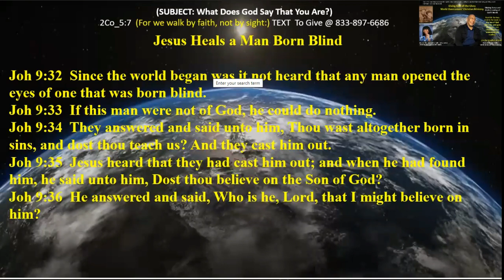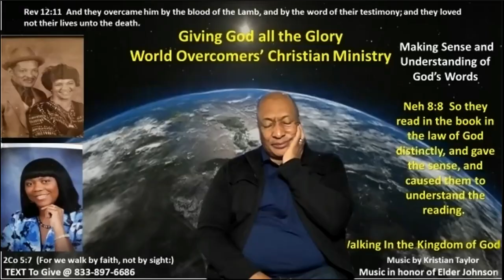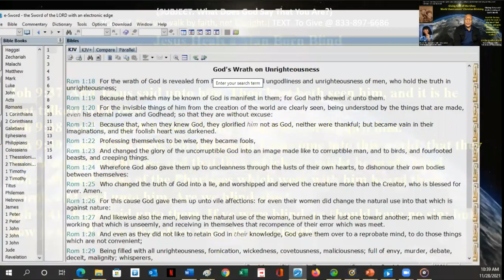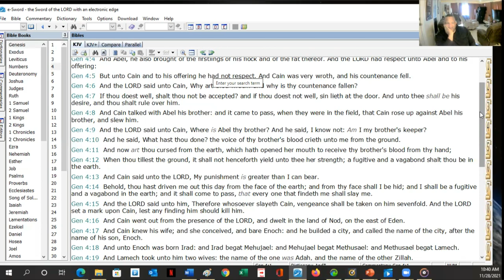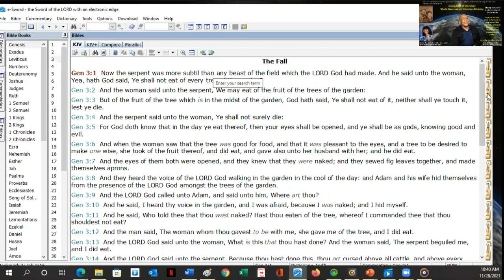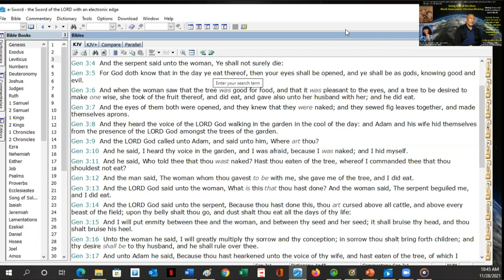What God Say That You Are - Pt F - 28 Nov 21 - Kenny Taylor - WOCM - Giving God All the Glory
Jesus Heals a Man Born Blind

Joh 9:14  And it was the sabbath day when Jesus made the clay, and opened his eyes.
Joh 9:15  Then again the Pharisees also asked him how he had received his sight. He said unto them, He put clay upon mine eyes, and I washed, and do see.
Joh 9:16  Therefore said some of the Pharisees, This man is not of God, because he keepeth not the sabbath day. Others said, How can a man that is a sinner do such miracles? And there was a division among them.
Joh 9:17  They say unto the blind man again, What sayest thou of him, that he hath opened thine eyes? He said, He is a prophet.
Joh 9:18  But the Jews did not believe concerning him, that he had been blind, and received his sight, until they called the parents of him that had received his sight.
Joh 9:19  And they asked them, saying, Is this your son, who ye say was born blind? how then doth he now see?
Joh 9:20  His parents answered them and said, We know that this is our son, and that he was born blind:
Joh 9:21  But by what means he now seeth, we know not; or who hath opened his eyes, we know not: he is of age; ask him: he shall speak for himself.
Joh 9:22  These words spake his parents, because they feared the Jews: for the Jews had agreed already, that if any man did confess that he was Christ, he should be put out of the synagogue.
Joh 9:23  Therefore said his parents, He is of age; ask him.
Joh 9:24  Then again called they the man that was blind, and said unto him, Give God the praise: we know that this man is a sinner.
Joh 9:25  He answered and said, Whether he be a sinner or no, I know not: one thing I know, that, whereas I was blind, now I see.
Joh 9:26  Then said they to him again, What did he to thee? how opened he thine eyes?
Joh 9:27  He answered them, I have told you already, and ye did not hear: wherefore would ye hear it again? will ye also be his disciples?
Joh 9:28  Then they reviled him, and said, Thou art his disciple; but we are Moses' disciples.
Joh 9:29  We know that God spake unto Moses: as for this fellow, we know not from whence he is.
Joh 9:30  The man answered and said unto them, Why herein is a marvellous thing, that ye know not from whence he is, and yet he hath opened mine eyes.
Joh 9:31  Now we know that God heareth not sinners: but if any man be a worshipper of God, and doeth his will, him he heareth.
Joh 9:32  Since the world began was it not heard that any man opened the eyes of one that was born blind.
Joh 9:33  If this man were not of God, he could do nothing.
Joh 9:34  They answered and said unto him, Thou wast altogether born in sins, and dost thou teach us? And they cast him out.